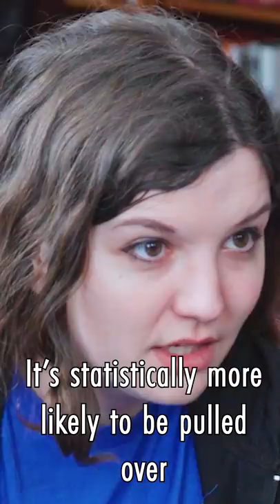"Cuz It's Red" - Picking a Magic: The Gathering deck.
This clip is from Shuffle Up & Play #, my new Magic: The Gathering Gameplay series.